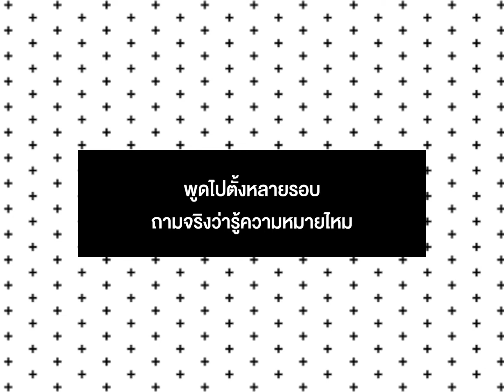CHA EUN-WOO x OK! Magazine Thailand สัมภาษณ์พิเศษ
ติดตามบทสัมภาษณ์ CHA EUN-WOO ได้ใน OK! Magazine Thailand Issue 319 ฉบับเดือน พฤศจิกายน 2019